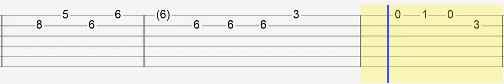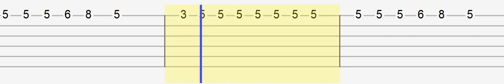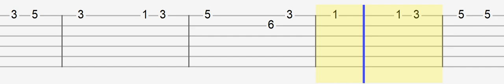Surfaces - Sunday Best (Easy Guitar Tabs Tutorial)